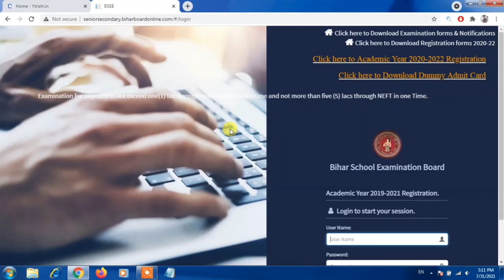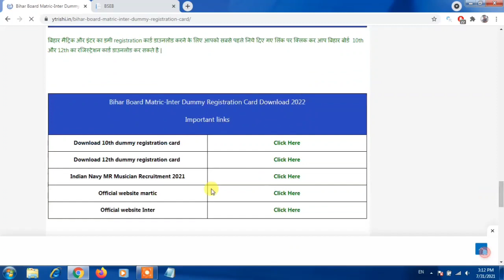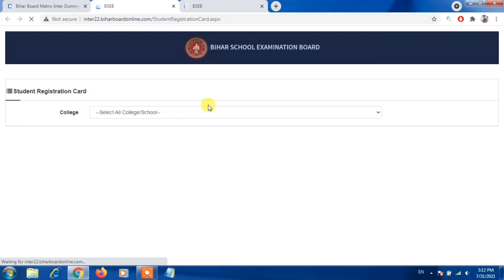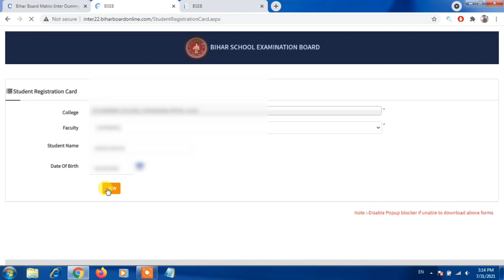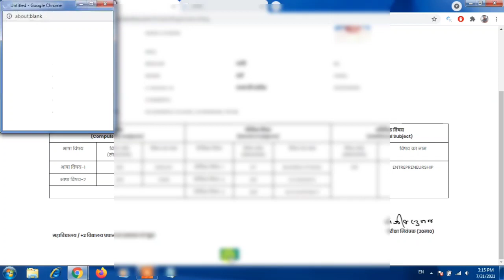Bihar Board 12th Dummy Registration Card 2022 Download | Live Proof जल्दी करे डाउनलोड घर बैठे